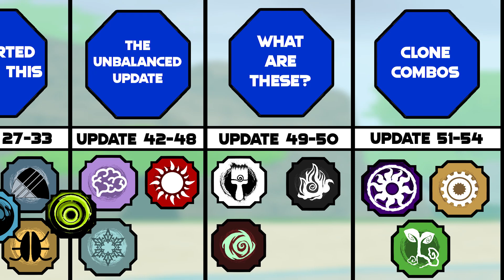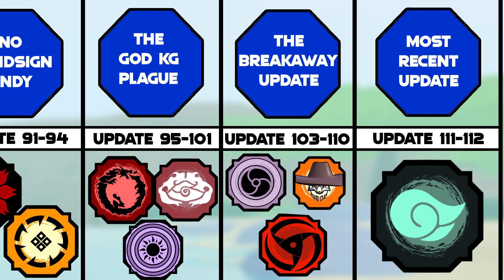Comparison: Oldest Bloodlines In Shindo Life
This is a video about Shindo Life Bloodlines. In this Shindo Life video I show the age of every Bloodline and where it places on the ranking! Be sure to watch this Shindo Life video to see how old your Bloodlines are!

Shoutout to Stanjee for the video concept!